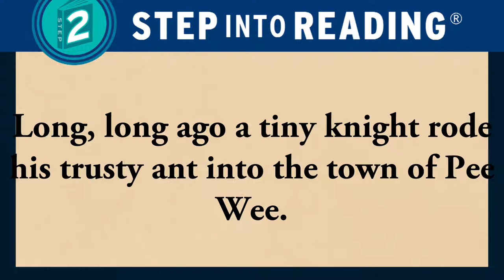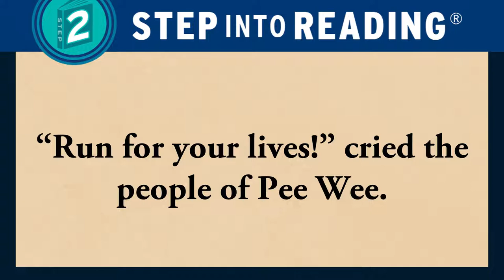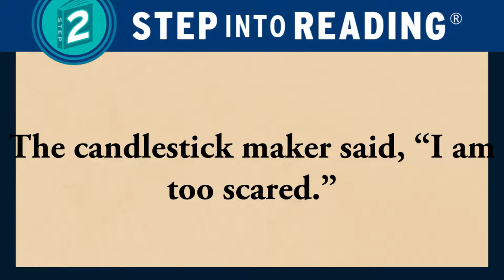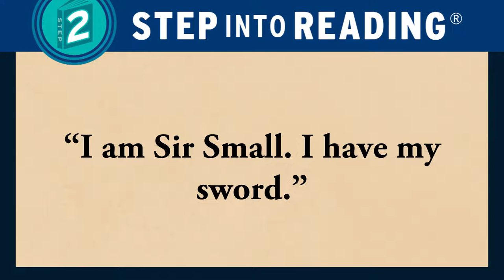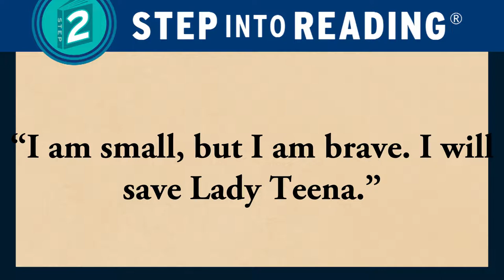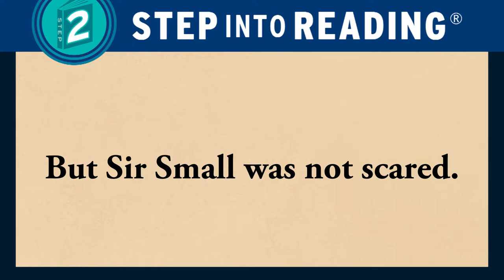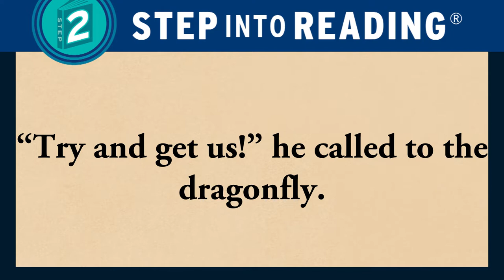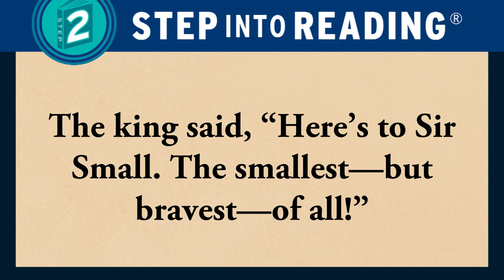SIR Level 02 Sir Small and the Dragonfly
Step Into Reading Level 02 Sir Small and the Dragonfly